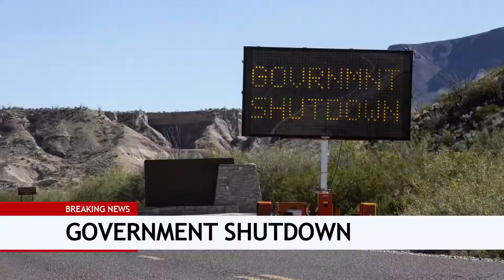Call of Duty - Black Ops 4 (2019) - The Replacer Did It Trailer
The Replacer has a lot to do. Operation Grand Heist is available now on PS4, with other platforms to follow.